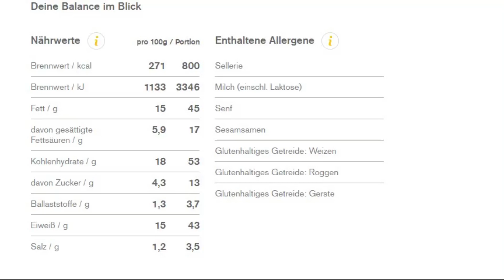McDonalds Big Southern California im Test: So schmeckt der neue Aktionsburger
Seit heute gibt es den Big Southern California Burger bei McDonalds und jetzt gibt es ihn auch direkt bei mir im Test. Was ist drin bzw. drauf`?  Rindfleisch, Westernsauce, fruchtigwürziger Mojo Rojo, Röst- und roten Zwiebeln und Käse.
Wie er schmeckt und die Nährwerte gibt es dazu im Video.